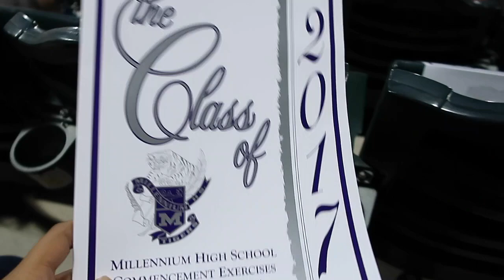Graduation 2017 | Follow me around!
It was graduation day and I brought you guys along !

-Mask off by future
-Down for you by Russ

YOUR SUPPORT MEANS THE WORLD TO ME ! :) LOVE YOU ALL